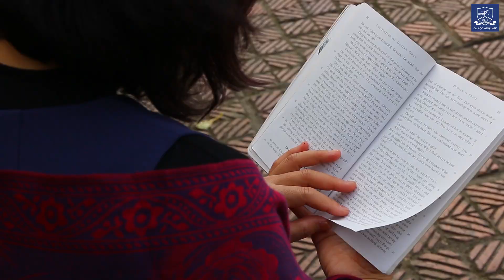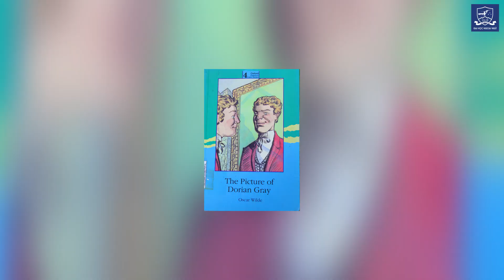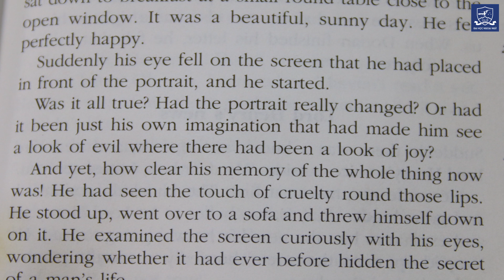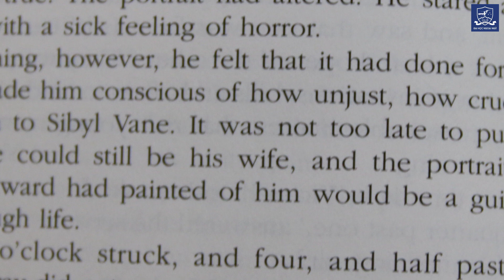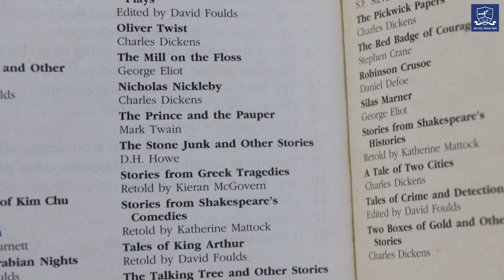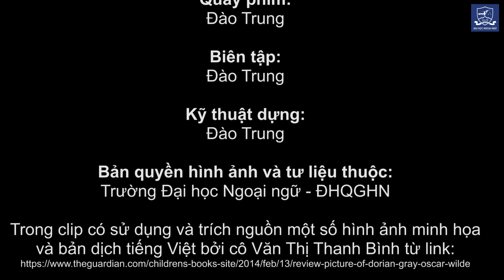Clip giới thiệu sách bản tiếng Việt (Tham khảo)